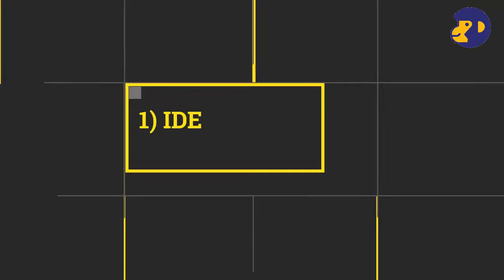What is Sales Prospecting (Everything you need to know)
Sales prospecting is defined as when inside sales reps make outbound calls or send outbound emails to leads in hopes of creating opportunities for account executives.

In this video, we expound on sales prospecting with a step-by-step guide on how exactly to go about this.